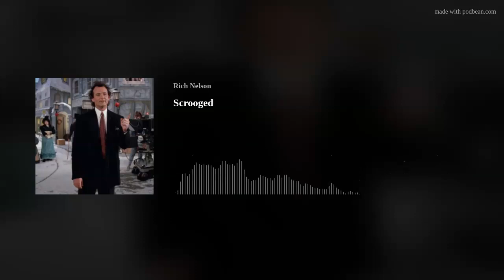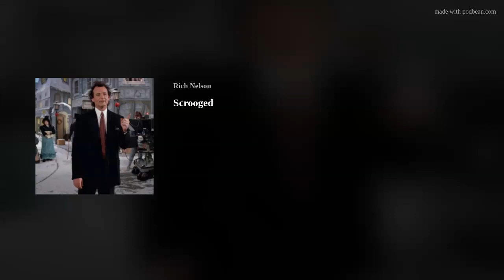Betamax Video Club - Scrooged